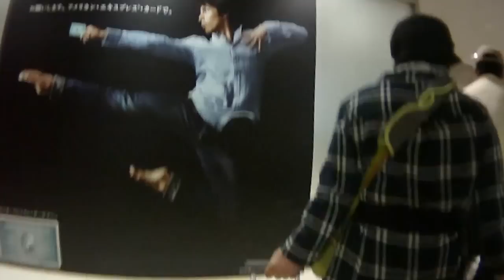Narita Airport 成田機場 - Immigration hall 入境廳 day 1 - 12 ( Japan )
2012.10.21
All of Japan videos at the following URL